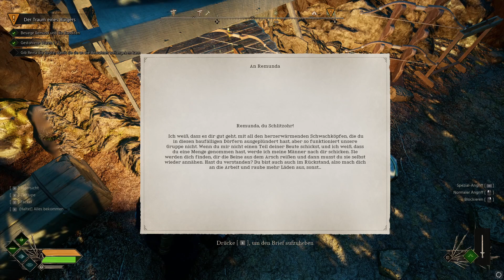Let's Play Robin Hood - Sherwood Builders #46 - Remunda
Spiel:
Robin Hood - Sherwood Builders is an action-adventure RPG with base-building elements, where you take on the role of a classic hero who stands up to the tyranny and injustice that haunts Sherwood. Fight, craft, steal, and of course help the local people grow and prosper.